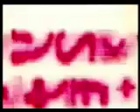pink pixel poem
Pink Pixel Video art istallation by Clare Ann Matz presented at The Salt Queen Foundation in New York in 2003 and edited here on music by ENT with lyrics and voice by Clare Ann Matz.